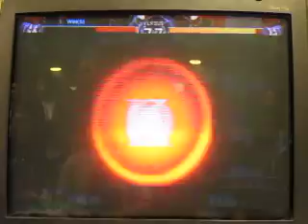FF2-MBAA1v1-Sp00ky (H-V.Sion) v meta (H-V.Sion)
Frosty Faustings, Chicago, IL